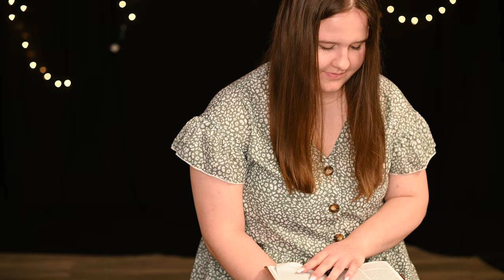Drawing Nearer to God: Kiersten's Full Story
Kiersten is a high school senior at Burke Community Church and this is her story of how she learned the importance of drawing nearer to God.